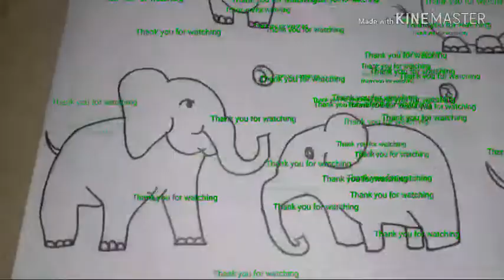How to draw an elephant /Easy Drawing for kids / Easy Elephant drawing for kids step by step/Drawing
Rajashree wow channel.
 Hey everyone specialy kids let's draw elephant. Try out this easy method. learn drawing in an easy way especially kids and beginners. so watch the whole vedio.